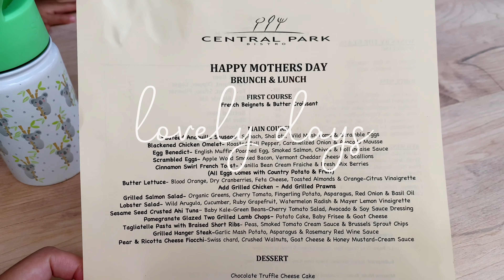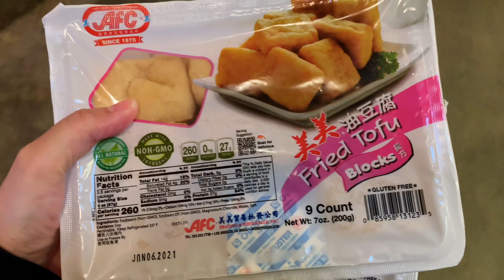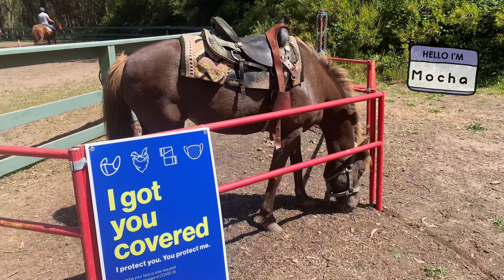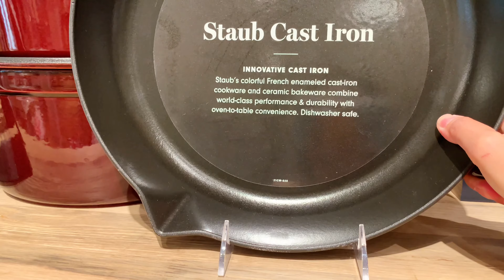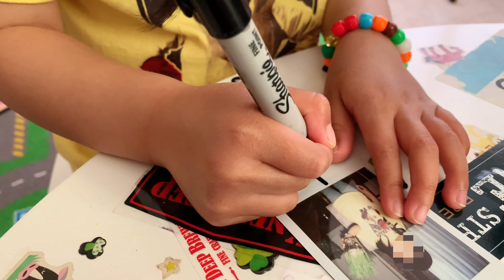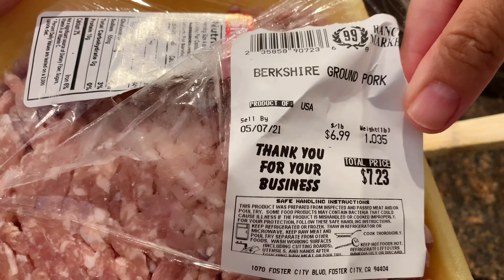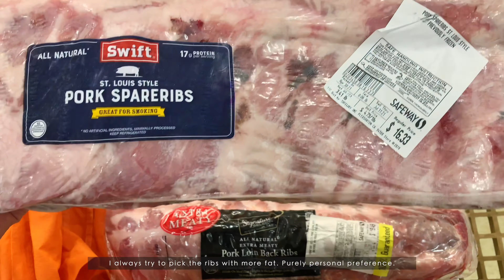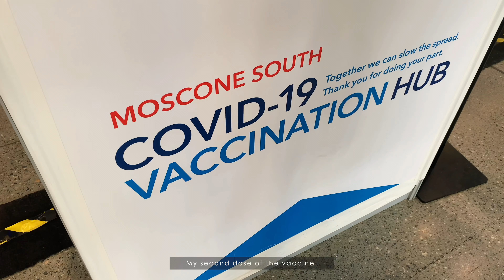VLOG #26 || Toddler Horseback Riding SF, What To Eat For Dinner, Le Creuset Unboxing 3.5 Qt Braiser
Hello! 💛

I didn't mean to take so long between vlogs, but somehow one part of the video became corrupted and it took me so long to troubleshoot 😩

Anyway, summer is upon us, which means watermelon season! 🍉  I am the worst at picking watermelon. I've read all the tips, but I still stink at it. When I buy a dud, I just turn it into watermelon juice (yes, I put a lot of sugar in it, please don't judge me). What do you do with a watermelon that isn't up to par? Or are you a master watermelon picker?

Have a great weekend and thank you for taking the time to watch! ♡

📸 lovelydays_jen

Recipe(s) Used in Video

Intro
Song: Apple Cinnamon

Song: It’s Summer!

Song: Celery in a Carrot Field

Special shoutout to Chaparral Ranch at Golden Gate Park for being accommodating and so friendly! My daughter (3 years old) loved her first horse ride. Our guide (I'm so sorry I can't remember her name) was just lovely as can be. Highly recommended to other parent's who live in the Bay Area and is looking for a fun weekend activity for the kids.